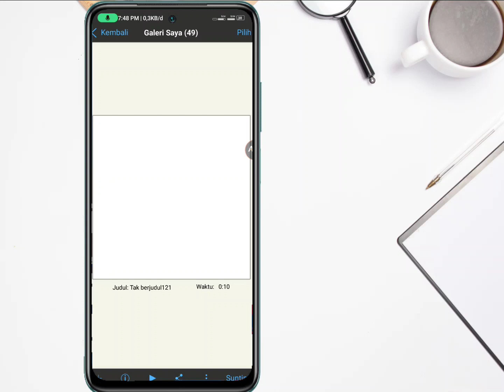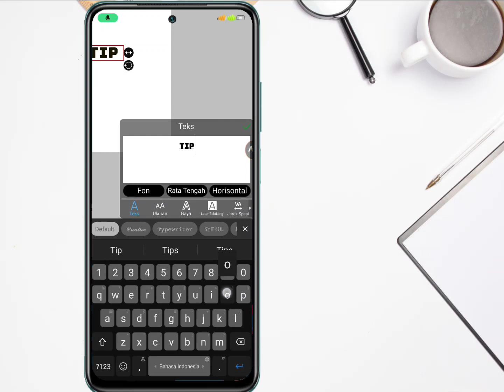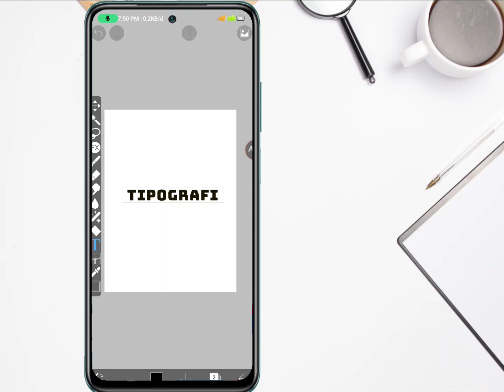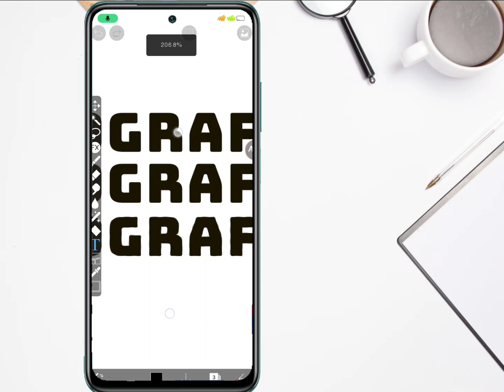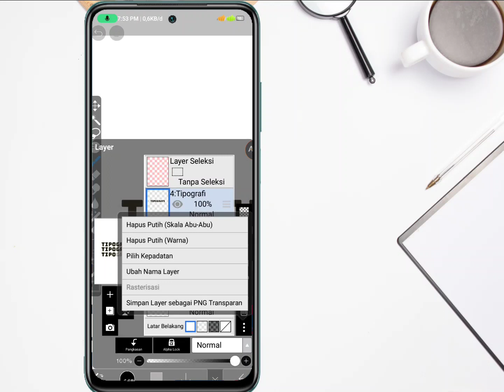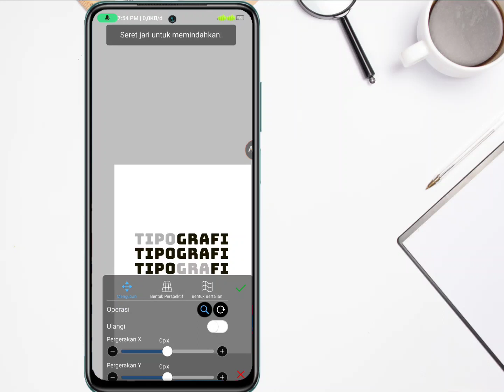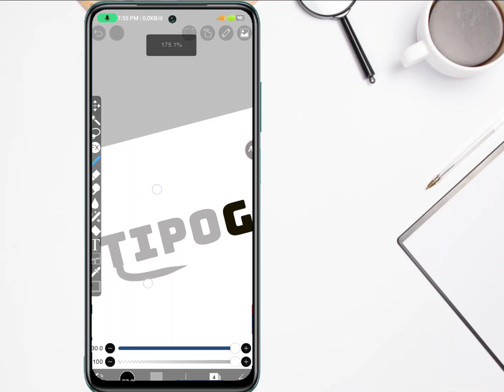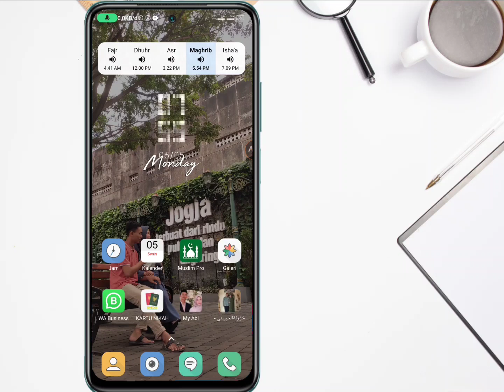Tutorial Typography dengan Ibis Paint / Dasar Desain /Desainer Pemula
Typography merupakan salah satu unsur penting dalam mendesain.

Semoga Tutorial ini dapat bermanfaat.